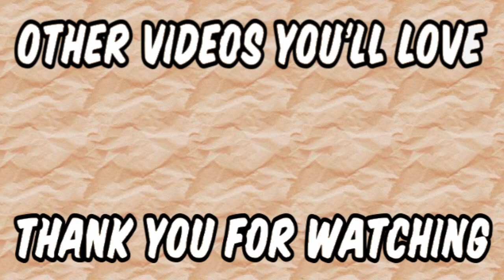Vados Defence Decks Are OP | Hero Colosseum | Dragon Ball Xenoverse 2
Vados makes your deck 10x better no matter what you're running.